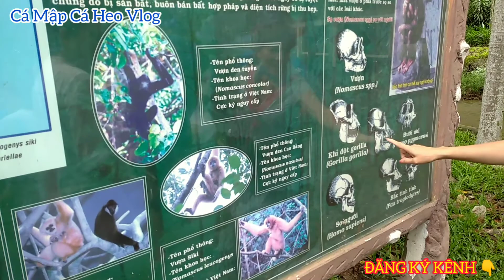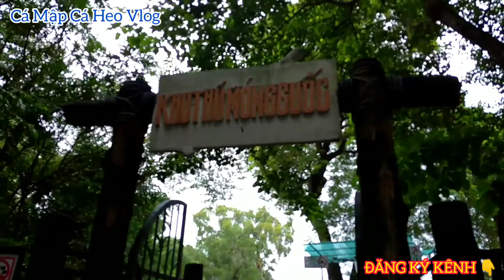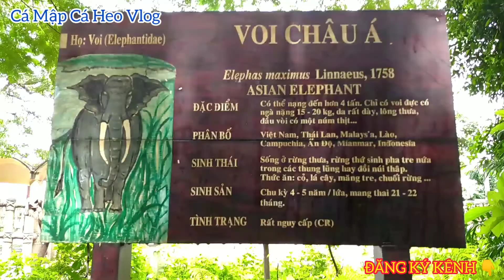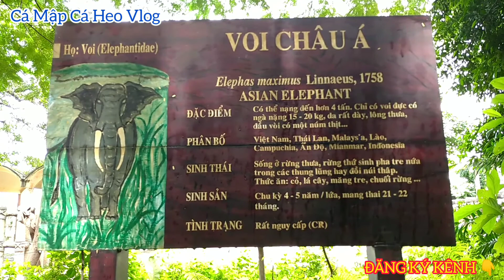Gia Đình CÁ MẬP CÁ HEO đi chơi Thảo Cầm Viên Sài Gòn 2020 (Phần 1)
Gia đình đi chơi Thảo Cầm Viên ngày 10/10/2020. Chúc mọi người xem clip vui vẻ.